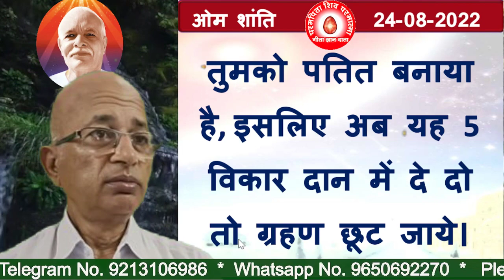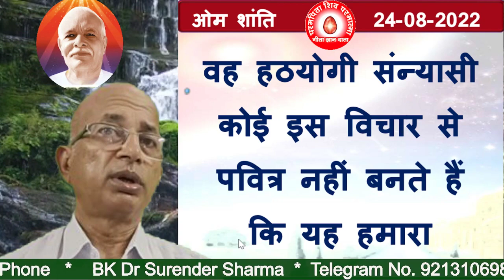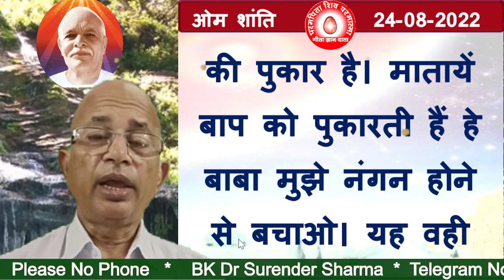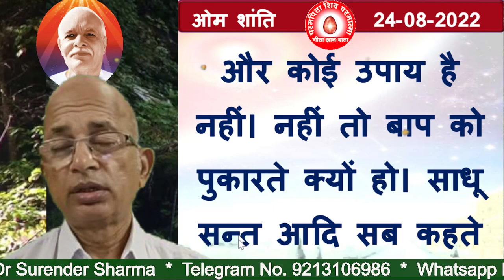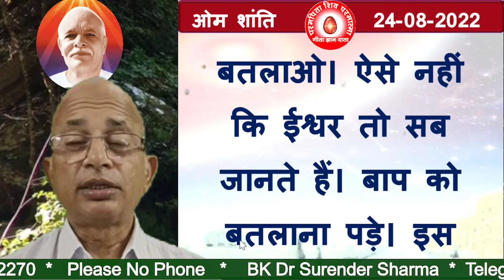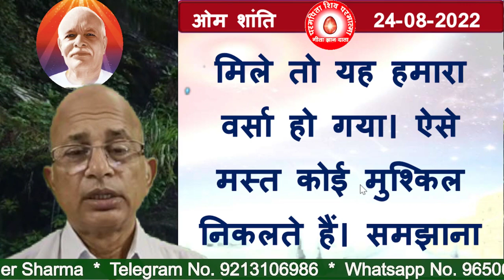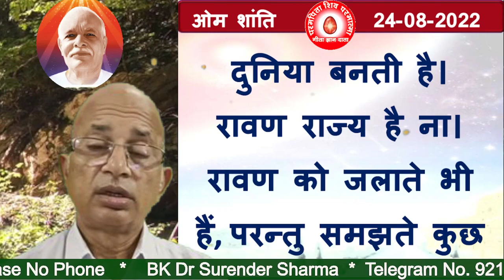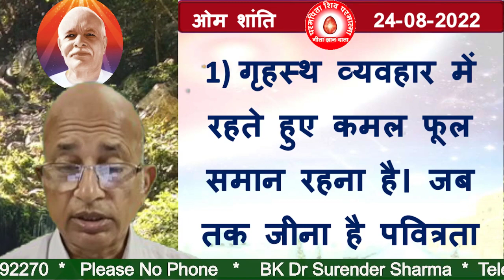24/08/2022/आज की मुरली/रंगीन बड़े बड़े अक्षरों में पढ़ें, सुने और मंथन करें/BK Dr Surender Sharma